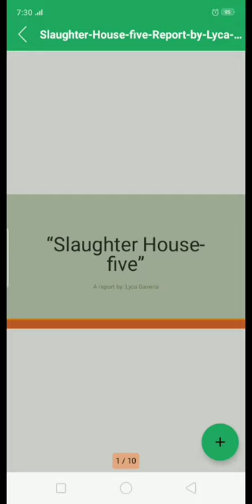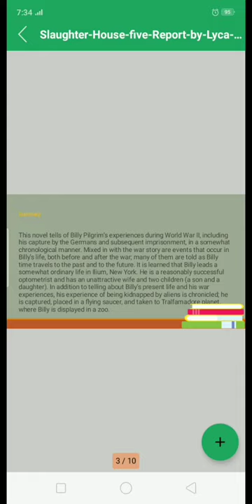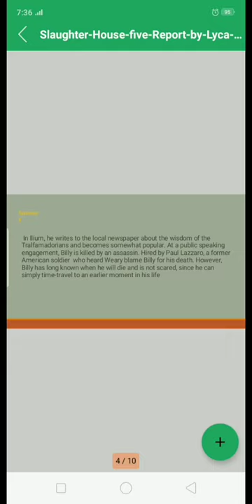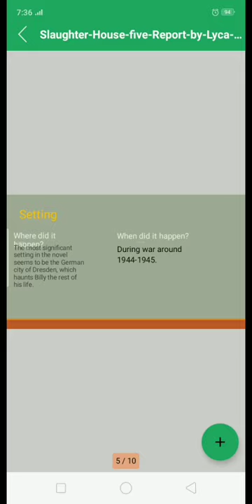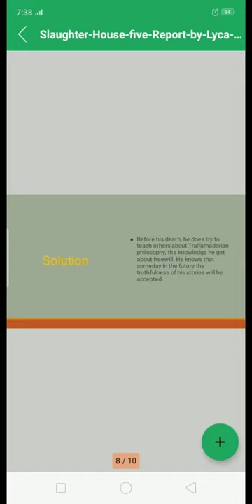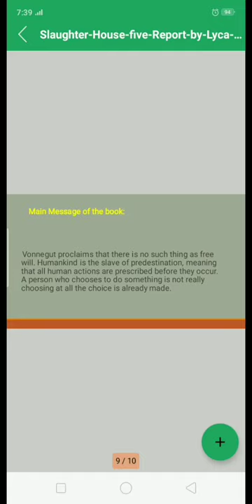Slaughter House five (Summary)